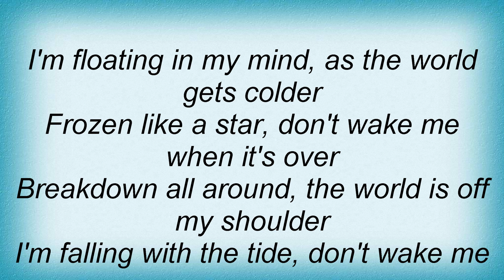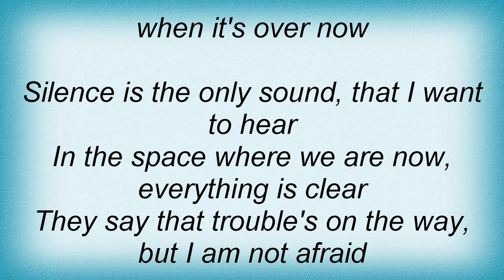Lifehouse - Don't Wake Me When It's Over Lyrics